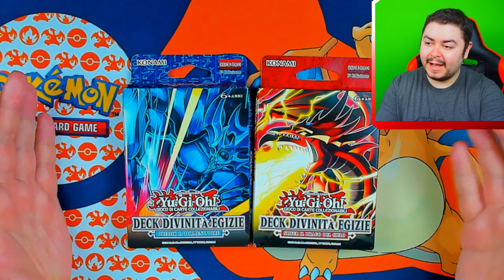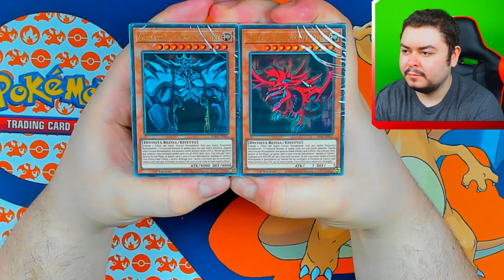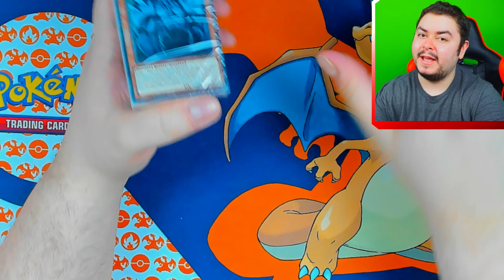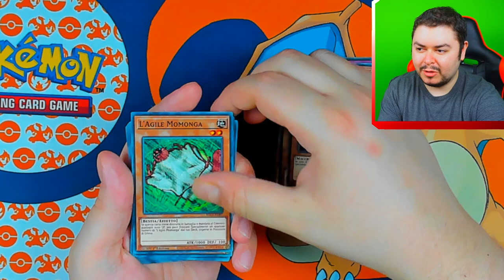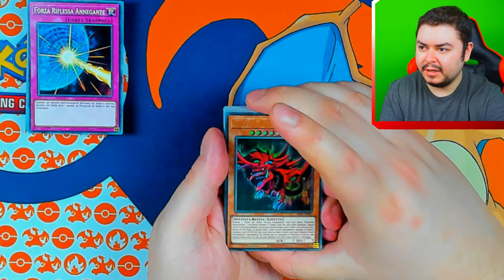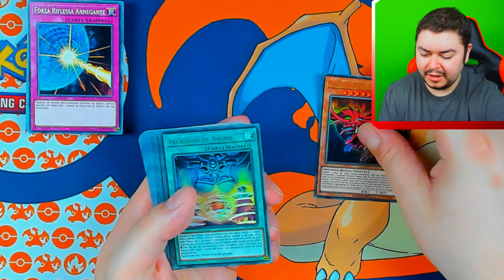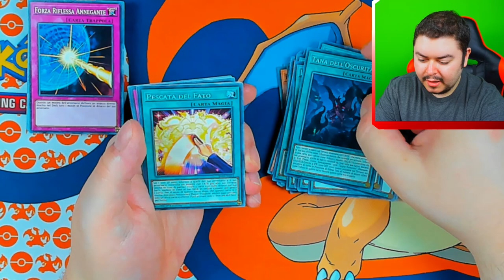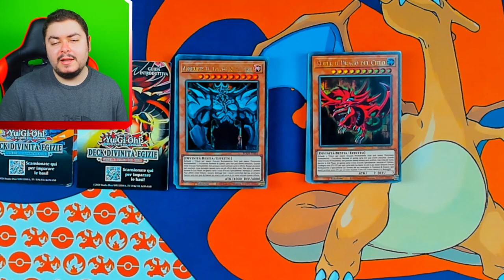I Deck delle Divinità Egizie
Sono finalmente qui! La distruzione di Obelisk e l'ira di Slifer!
Il Drago Alato invece è a casa in zona rossa.

Abbonati:
Fan: Lorenzo Longoverdi, GAB, dark gamer 89milamastropietrus
Star: Alessandro Poli